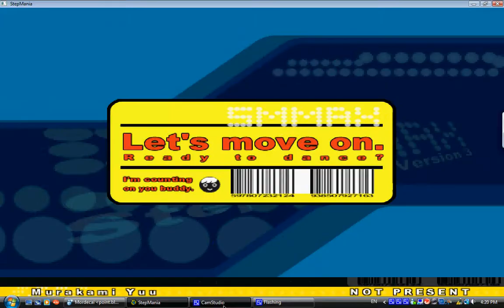Eternal Snow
me playing Eternal Snow standard level on Stepmania and having fun with the video capture program :P